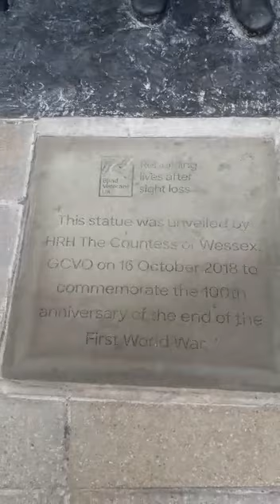2 November 2019